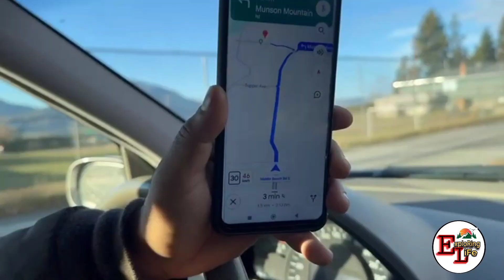Most Scenic Place MUNSON Mountain In Canada🇨🇦||Yahan Se Nazara Badla Aur?Dekha😍@ExploringLife1214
Watch:
 • Elektronomia & RUD - R...

Hello Friends In This Vlog I am going To Witness One Of The Very Beautiful Scenic Views on The Munson Mountain In British Columbia Near Penticton .On The Way Exploring Adventurous Routes...Please Stay Tuned To This Channel because Till The Time I Am Here I Will Travel & Explore As Much As I Can ..Stay Tuned For More Fun N Adventure...Please Subscribe Share N like

About Myself
 Hotelier & Management Graduate by profession
Travel Enthusiast By Passion
Explorer
Now Creator

Munson Mountain Near Penticton
Mountains Penticton Mein
Trekking On Mountains
Places to Visit in British Columbia
Canada
British Columbia